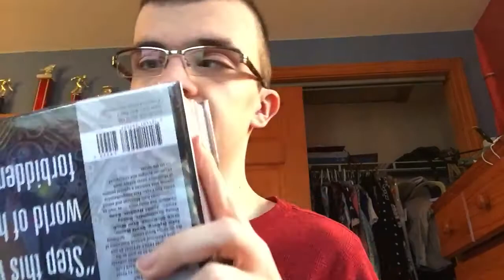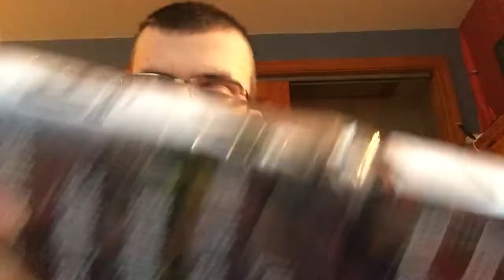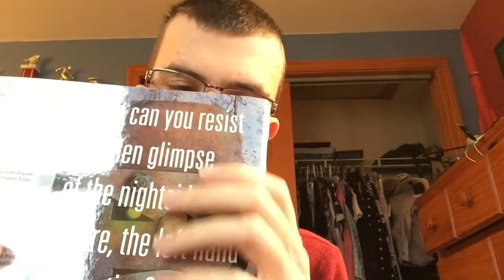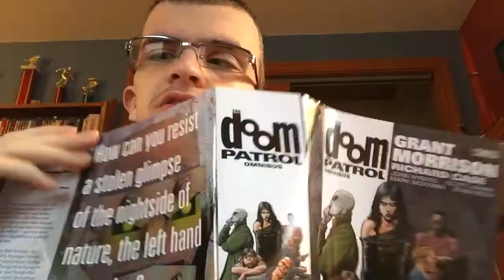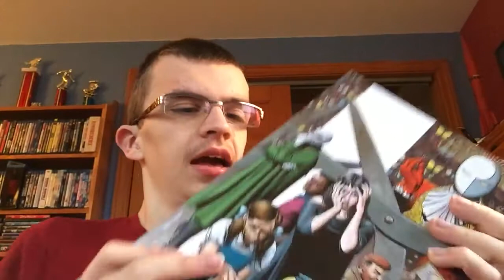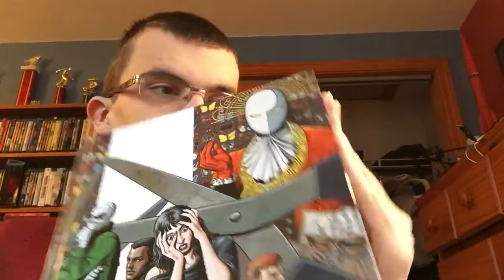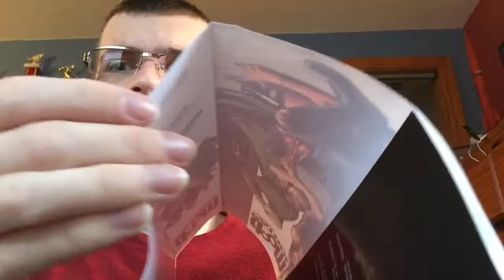Omnibus Unboxing (Again) ((1/14/21))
Third omnibus bought this month!